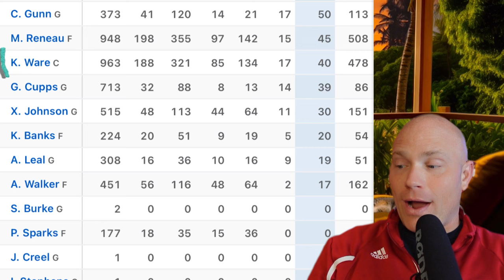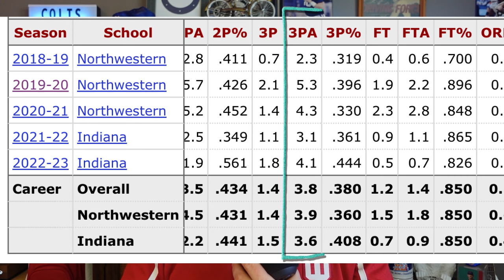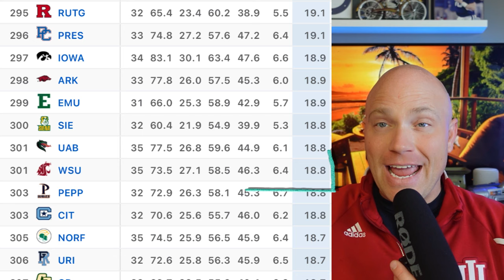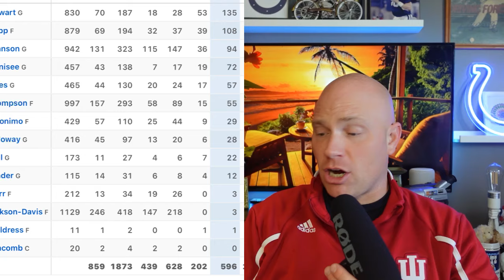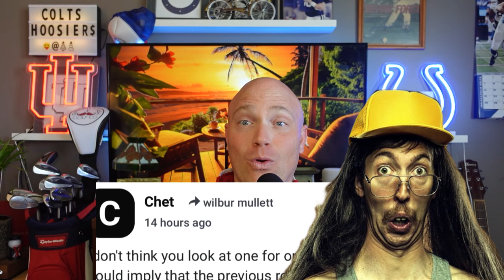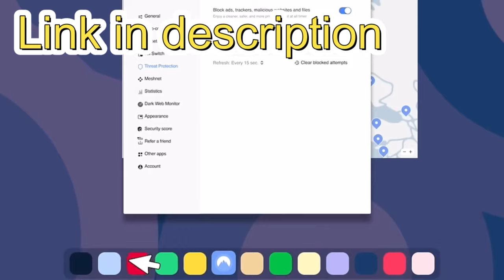WOODY CAN COOK FROM 3? HOOSIERS numbers and PREDICTIONS for 24-25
This episode I break down all the 3 point number of past teams and players. Players who transferred in and what they did before and how they performed for Indiana. Can Woody make these changes and get this team to the top?  I lay out some of the groundwork that has to be done if we wanna see a consistent winner.

NORD VPN to protect all your devices!